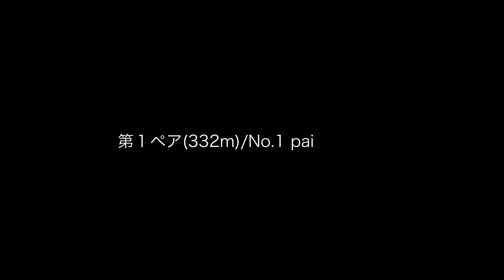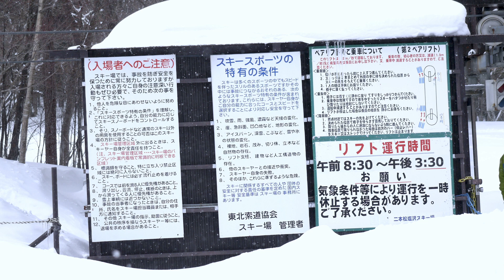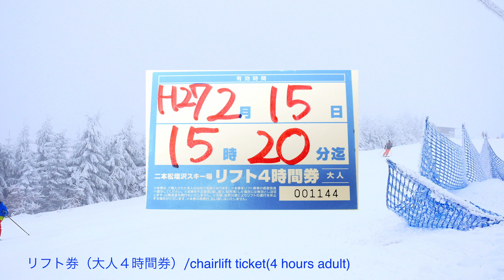[ゲレンデ]東北サファリーパーク 二本松塩沢スキー場（福島県二本松市）/[ski slope]Nihonmatsu shiozawa skiing ground, Nihonmatsu-city Fu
この動画は福島県二本松市にある、二本松塩沢スキー場のスキーリフトのご紹介です。（’１５年２月１５日撮影）

English guide : This video is about ski lift of Nihonmatsu shiozawa skiing ground, located at Nihonmatsu-city Fukushima-pref.
　I recorded this video on February 15,'15.

＊使用素材/Using resources＊
　iLife library様：chimes2, Half Moon Bay Medium
　甘茶の音楽工房様：日向ぼっこ
　Unicorn Heads(Youtube library)様：River Radio 92.3 WBPM
　MotionElements(rdonar)様：Family skiing. WInter mountain slope for downhill skiing in ski resort
　　　　　　　　　　　　　　　　in ski resort in terrib

[ゲレンデ]オロフレリゾート　オロフレスキー場（北海道壮瞥町）/[ski slope]Orofure skiing ground, Sobetsu-town Hokkaido-pref.

[ゲレンデ]DMCaizu　猪苗代スキー場（福島県猪苗代町）/[ski slope]Inawashiro skiing ground, Inawashiro-town Fukushima-pref.

鉄道系交通機関（鉄道、索道、路線バス、その他軌道系）の前面展望を主体に、あやしい鉄道旅行と呼ばれるショートトリップ集、車両形式のまとめなどを主題とした、鉄道とその他の公共交通のチャンネルです。”別冊つなわたり／ロープウェイに乗ろう”のビデオブログとして発展して来ました。

This channel is a public transport channel. It is mainly for the driver's view of railway transportation systems (railroads, cableways, route buses, and other track systems), and is mainly related to short trip collections called suspicious railway trips, vehicle types collection, and so. It has been started as a video blog of "Extra issue Slacklining/Take a ropeway!".